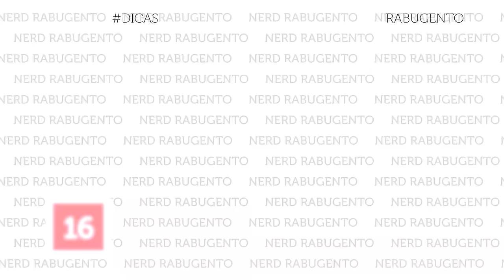NETFLIX DICAS 006 - Listas - Nerd Rabugento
Netflix Dicas, a lista com os melhores filmes para ver na Netflix.

A lista das Dicas Netflix de hoje tem Artifact, um documentário sobre a banda 30 Seconds to Mars, um dos melhores filmes do Woody Allen, uma comédia de humor negro; Contraponto (Tideland), um filme bizarro da mente insana de Terry Gilliam que parece filme de terror; Fugindo do Inferno (The Great Escape), um clássico do cinema dirigido por John Sturges, um filme de ação; A Fortuna de Ned (Waking Ned Devine), uma comédia britânica fofíssima engraçada que vai te fazer dar muita risada; Até o Fim (All is Lost), um dos melhores filmes que estão disponíveis na Netflix, .

Todos os filmes disponíveis na Net Flix.

Você pode assinar Netflix grátis por um mês, não se se você sabe.

🎬  Os filmes da Netflix Dicas desta semana:
01. Artifact (Artifact, 2012 - Jared Leto e
02. Medo da Verdade (Gone Baby Gone, 2007 - Ben Affleck
03. A Rede Social (The Social Network, 2010 - David Fincher

Neste vídeo tem: jared leto, filme jared leto, coringa jared leto, ben affleck, filme ben affleck, batman, batman ben affleck, coringa, lex luthor, batman v superman, filme netflix, dica netflix, dicas, dica, filme, Jesse Eisenberg, Jesse Eisenberg luthor, netflix, net flix, melhor filme, melhores filmes, melhores filmes netflix, assistir netflix, netflix gratis, ver netflix, dublado, legendado, artifact, medo da verdade, gone baby gone, rede social, facebook, social network, filme facebook, david fincher

Rafael Aureliano
Augusto Magalhães
Jose Vanz
Adriano Moura Florentino
Madson Mariano
Samuel Pretto Freitas
Jesus Ferreira
Leandro Anduzezin
Marcus Guilherme
Ezequiel Polastrelli
Gustavo Vellame
Thiago Tormena
Kairton Pereira
Leando Jacobsem

Ronaldo Salles
Ricardo Silvério
Kelvin Foz
Rebeca Gerbase
Ana Soares
Ary O. J. Kash
Otavio Ugá
Ada Santana
Cristiano Lopes
Luis Henrique

Osmar Veiga
Nikolas Melo da Silva
Giliard Gomes
Astrogildo Luiz